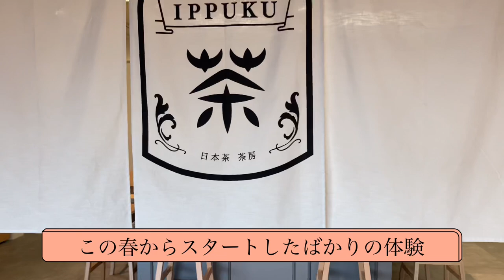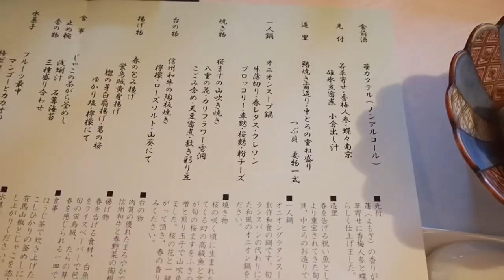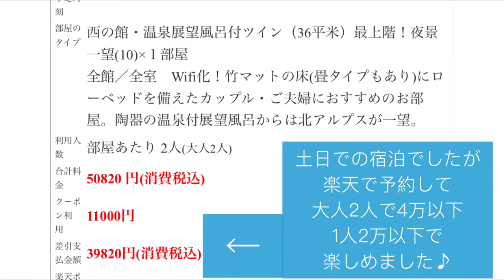【長野観光】松本市で展望風呂付き客室に1人2万円以下の破格で宿泊！「美ヶ原温泉 翔峰」善光寺の御開帳に来たら、是非松本にも足を延ばしてみてはいかがでしょうか？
今回宿泊した「翔峰」は奈良時代からの歴史がある「美ヶ原温泉」にある温泉宿です。
国宝松本城からは車で10分ほどと、観光にも便利なところです。
今回は楽天トラベルからの予約で、展望風呂付客室にも関わらず１人２万円以下（土日で１泊‼）の破格で泊まることが出来ました。
リーズナブルに泊まれる旅館でも、日本の文化を楽しめる体験や、たくさんの種類の温泉があって大満足の温泉宿です。

ちなみに松本市は長野県の中部にありますが、北部の長野市では、善光寺の数えで7年に一度の御開帳が４月３日から始まりました。
新型コロナの影響で１年延期されていたため、長野県民にとっては待ちに待った開催です。
御開帳に来たら、宿泊先もこだわりたいところ。宿坊に泊まるのも良いですが、少し足を延ばして松本市の国宝・松本城からほど近い場所で、歴史ある温泉街に泊まるのはいかがでしょうか？

善光寺御開帳は通常５７日間の開催ですが、今回は感染対策として分散して訪れてほしいと、６月２９日までの８８日間の開催となりました。
88日間たっぷり時間がありますのでこの機会に、「だっふぃちゃん」の住む長野県に訪れてみてください。